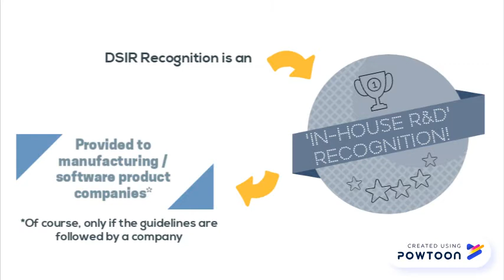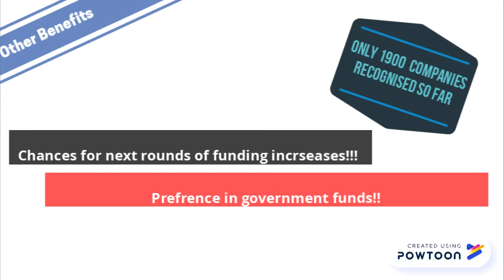What is DSIR Recognition?